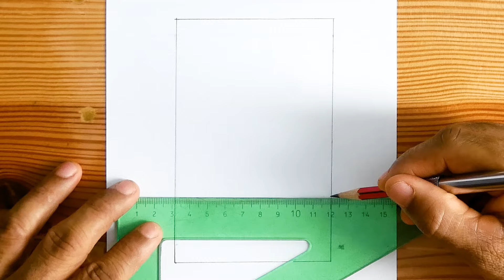Pencil drawing girl and boy love easy || Couple in love pencil sketch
How to draw a couple in love step by step

►Materials:
2B pencil
5B pencil
Cardstock paper